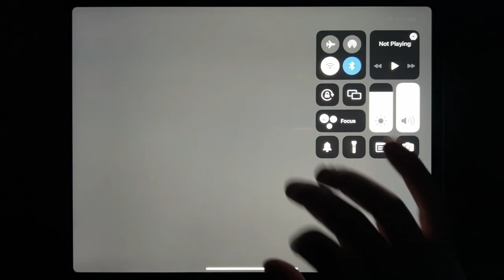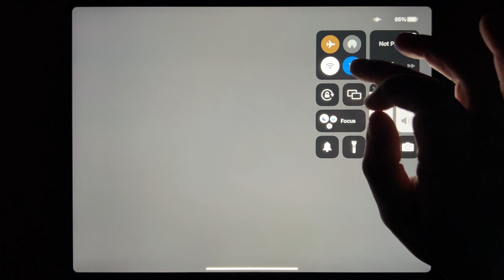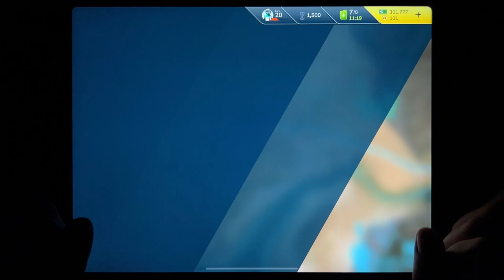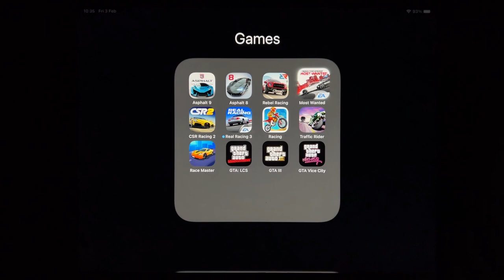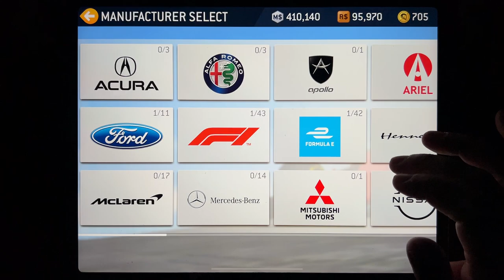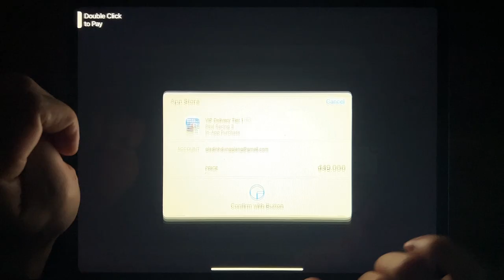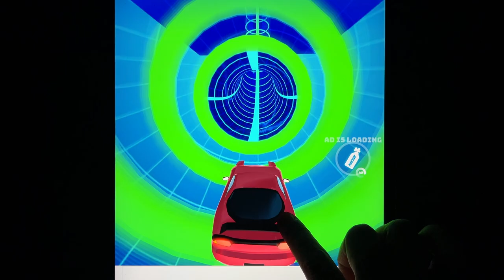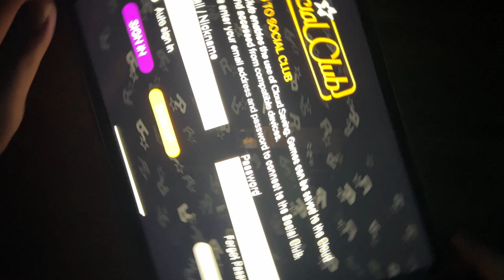Asphalt 9, Asphalt 8, Rebel Racing, Most Wanted, CSR Racing 2, Real Racing 3, Racing, Traffic Rider